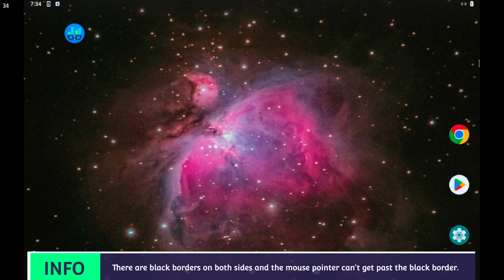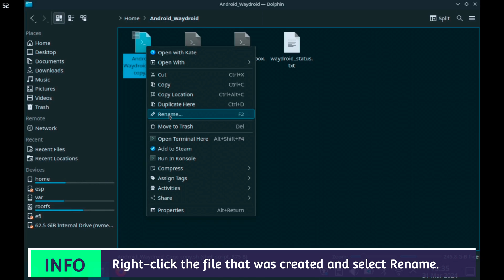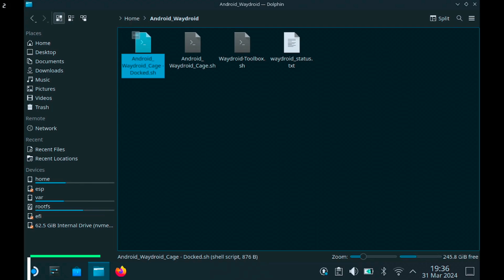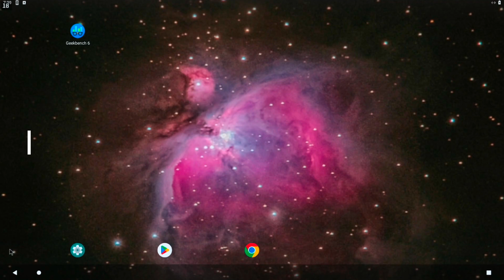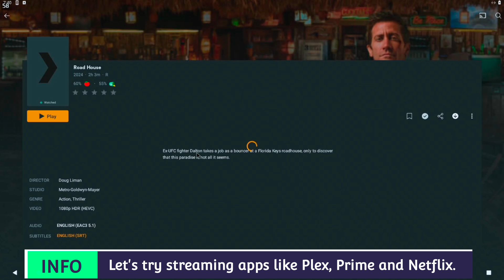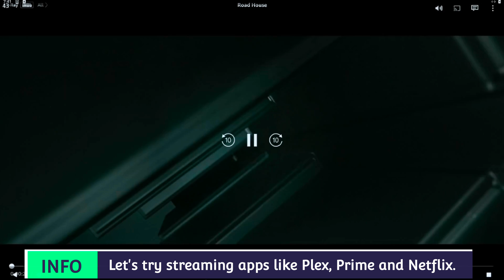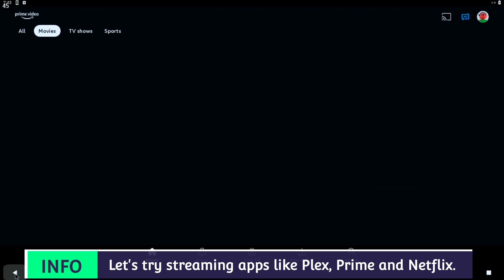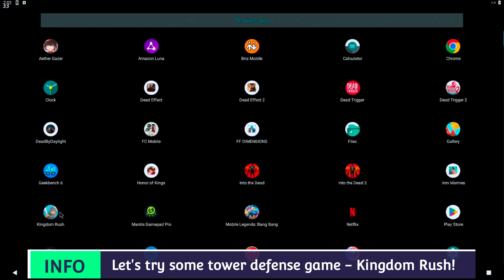android on Steam Deck - Configure for 1080p Docked Mode | Steam Deck Android Waydroid OLED LCD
Configure Waydroid for 1080p docked mode. By using this guide it will make Waydroid in full screen when docked and no more black borders on both sides!

Steam Deck OLED / Steam Deck LCD
SteamOS 3.5.17
2TB WD SN740 SSD

** Steam Deck LCD | Steam Deck OLED **

Monetary donations are also encouraged via my PayPal linked below - thank you in advance!

The channel is focused on stuff I do with my Steam Deck - tinkering with Android Waydroid, creating scripts / tutorials / mini-guides / demos that I have written on my Github repo, playing modern PC games, and playing retro video games.

- Android Waydroid
- Dual boot
- Clover
- Windows 10
- Windows 11
- SteamOS downgrade
- Batocera retro gaming
- Linux
- Overclock
- Undervolt
- BIOS flashing / downgrade / upgrade

Thank you, have fun and keep on gaming!